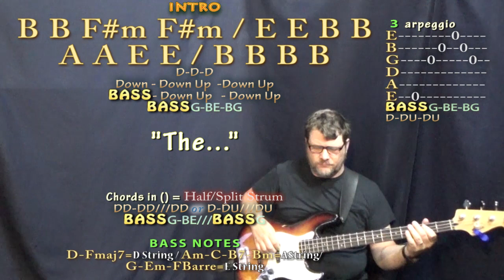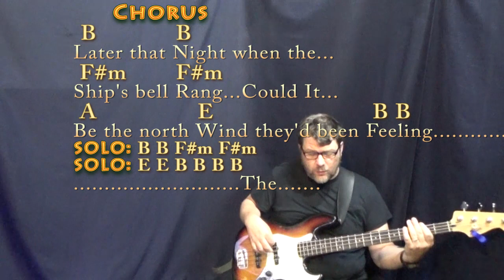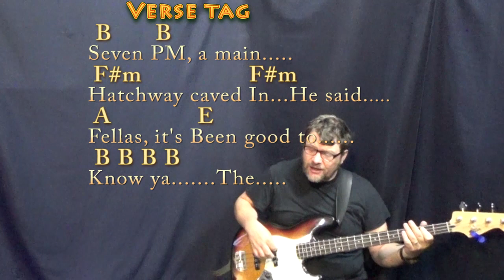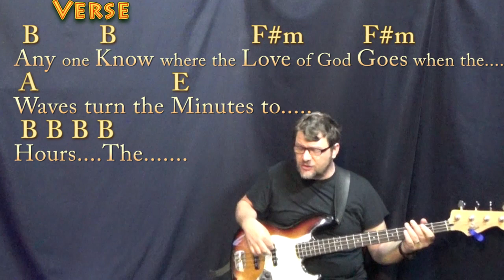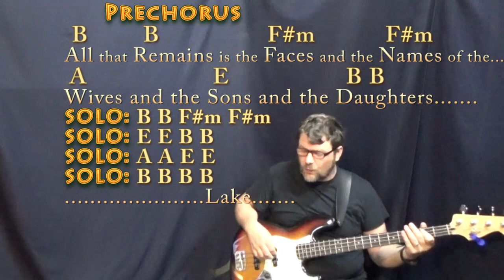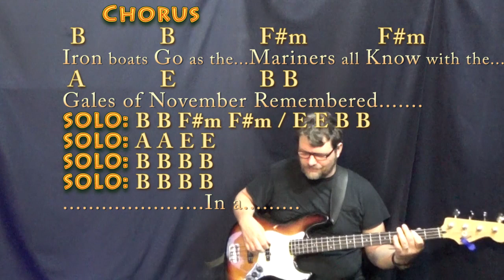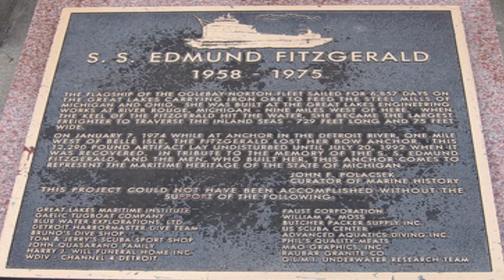Wreck of the Edmund Fitzgerald (Gordon Lightfoot) Bass Guitar Cover Lesson in B with Chords/Lyrics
REAL KEY: This is the original key (E MAJOR) with the starting chord of B Major (B MIXOLYDIAN). .For Glenn and Donna. Capo 2 Chart thewreckoftheedmundfitzgerald gordonlightfoot guitar lesson playalong .TIPS to CASHAPP $MunsonMusic - Munson Summer - ARE MUCH APPRECIATED! :) .MUNSON BRIGADE SHOUTOUT! .This video brought to you in part by the "Munson Brigade" ... Many thanks to Wes Green, Ann DiBenedetto, Vermell Vain, Rich C, Brett, Will Sword, Jason PH, Arlene Krassner, Jeanette Adams, Norman Emery, Leopoldo del Castillo-Olivares, Tree of Broken Hearts, Jim in Chicago, Gemma L. Salt, Sophia Peaslee, Kurt Friedrich, Kris Meyer, Paula David Gautreau, Rhonda Markham, Brenda Gillam, Cara, Rupert Cheek, Chris Garcia, John A Lawler, Bill Gillott, Glenn & Donna Scott, Peter Bellinger, Dinah N. David, John B, Jason PH, Cheeky Promo, A Sheep No More, Brett Whiteside, Florian Lumpe, Felipe, Fun studio productions, AJ Breau, Ted Hardie, Jennifer Davis, David Horton, Annely Thayer, Juli Fahrner, Mike, Moody Wood Carving, The Lonely Mailbox, Rick Deutsch, PatSandmann, Alina Man, John Messina, Mike Newman, Larry Myers, bb_ukes, Christoph Koy, Jenny L and DW, Joshua Cutaia, Michal Brys, Shannon M, Sherrie, Ruth Farthing, Deepak Rebentisch, Jeanette Adams, Rich, Tim Hyzdu, MagsBlack, Tria, Gert Ludick, Kurt Swieder, Daniel Walker, Moody Woodcarving, Jennifer Davis, Daniel Watkins, Joseph, C. Albert Bardi, Jehan Abeyratne, Julie Morris, Barbara, Michael Krell, Papa's Mustache, Kenneth Rodman, Floyd Bingo, John Price, Julie Talbott, C. Tinnefeld, Brett, Denise Gilgannon Collins, Fenella, Jenny L, Marion Tor, Kcwold, Jen Woodworth, MARCOS SORIA, Dan Turner, R.E. Willet, Nick Pabo-Eulberg, Kevin W Andrews, Arrikairwin, Tim Sanidas, DRS JR, IVANA KUHAR, Mark Goldstone, Chris Gertiser, Deborah , Kevin Morris, William Loftus, Billl, MagsBlack, James Glisan, David Nicholas, Robert Arellanes, Paul McMaster, Mark Goldstone, Antun Krasic, Brian Benedict, Bryan Nickell, Daniel Buzard, Johanna Rennhoff, Joseph Roman, Gloria Taaca, John Carris, Jennifer MacLean, Harmony, Sam Schmidt, Richard Allan, Shiu Kee Leung, Nick Koolen, Jeremy, Steven Moreno, Kaylyn Messer, The Seubert Family, Krisztina Kreidl, Brian Benedict, Sadie Maynard, Robin S, Ann E Kuehnel, Lisa Kljaich, Gary Rice, JOHN KINRADE, Heather Torpy, Steve Maasch, Randy Korenek, Deborah Allen, Julian Maier, Lisa Murphy, Ute Karnopp, Frank Griffen, JohnstownJohnny, Lin, Austin Knowlton, Brian Freeman, Simon Repton, Misty D, Uly Nonesbane, Fiona Jack, Nigel Brown and James Nolan Powell, JR, Ken Lam, Patrick Mulroy, Tim Sanidas, Pat Sweeney, Lin, Amber Parker, Gerard Gallagher, Susan Kloss, Sara Quashnie, Nancy Madrid, Annie , Bryant, Heike Eis, Patrick, Arthur, FurKeepsMeWarm, Bill Nies, David Smith, John DeSanti, La Steph, Jesse Burkhart, Gizelle Bernier, Gary Blakely, Robert Nick, Kyle Guzy, Amanda Muller, Joy, SOPHIE, Dan, Allison Davis, Olivia Mercedes, Amy Lambert, June Elopre, Ken Mitton, Julie Owens, Kaniel 99, Larry Richards, Larry Aflleje, Sarah Quick, Kathy Reilly, Annely Thayer, Lydia Hammond, Andrzej Ciombor, Jess, John P Dale, Randy Buffington, LYNDA ORM, Tammy Thomas, Michelle McRae, Dan Barrett, Charlie Wood, Steve R Pearson, Magrathea, Patty Lipka, Ed Tootill, Sharon Longshaw, Nathan Kirkham, Rhianna Mcbride, Keltie Bruce Kennedy and Jenny A Tripp!!!